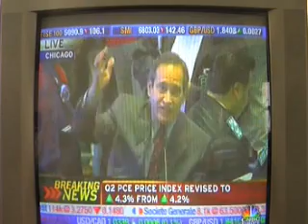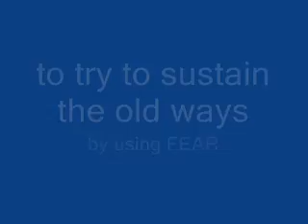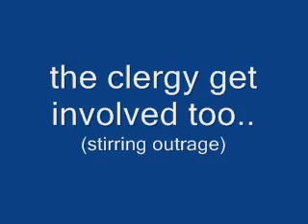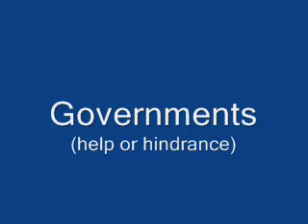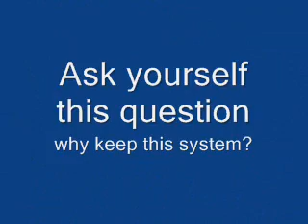Doomed to Fail - (The Economic Collapse)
It simple doesn't matter how much intervention that takes place in the markets the system is now under so much pressure that the inevitable change into a new era has started and will bring about change.

Its like King Kanoute you can tell the tide not to come in, even commands it  not to, but its never going to work its doomed to fail.

We should embrace change and sadly history proves that we often fight it & go through years of unnecessary pain, suffering and persecution.

My advice would be to face these problems and invite new solutions, because if you dont stand up and face them now,  someone else will and their agenda will be the start of something youll have to live with.